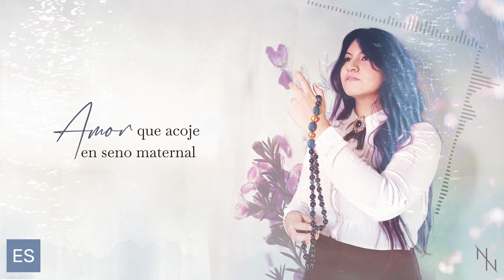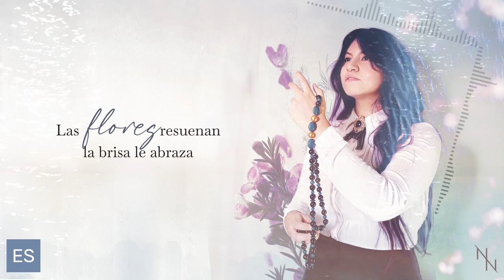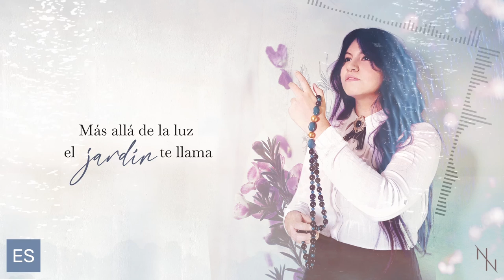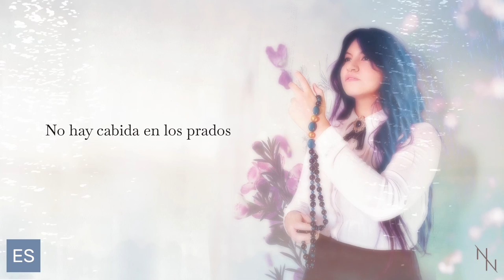Del Regno (Cover Español) | Saint Seiya ✨ Ending 5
Hi! Despliégame! (^0^)/...
Volvemos con un nuevo cover, mi sueño dorado, mi visión de "Kami no En ～Del Regno～", ending de Saint Seiya que nos adentra a los Campos Eliseos, la tierra de Dios dada a los elegidos. ¡Que lo disfruten! 🌺

   - Título: 神の園～Del regno～/ Kami no En ～Del Regno～
   - Franquicia: Saint Seiya, Caballeros del Zodiaco,
   - Original de: Yuko Ishibashi
   - Compositor: Masami Kurumada, Kacky
   - Adaptación / Cover: Nadeshiko Najar

Con sus claras aguas, el Lete esconderá
El jardín infinito morada de Dios
Bienaventurados los limpios de pecar
A sus pies las puerta se abrirán

Tan lejos se encuentra el cielo
Extendiéndose tal cual su gloria
Amor que acoge en seno maternal
Entra en tu alma afligida

Cloth Divina se alza, danzando en los cielos
Las flores resuenan, la brisa le abraza
De dolor, de aflicción, de pesar terrenal
De lamentos, soledad, no hay cabida en los prados
Del Reino

Mundo sin tristeza, irradiado por el sol
Lluvia resplandeciente envuelta en amor
Dichosa la muerte que envuelve a todo ser
Con gracia ilumina en compasión

Dirígete al mundo en calma
Jardín sin fin, imagen de Dios
Regalo sacro, decreto de amor
Entrega a sus hijos la eternidad

Más allá de la luz el jardín te llama
Las estrellas proclaman "Bienvenido tu seas"
Del Reino

Del Gran Reino